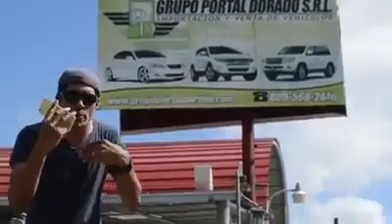El chapiador, parodia